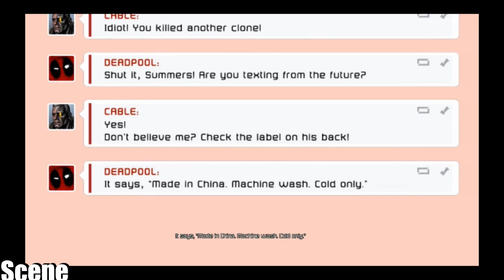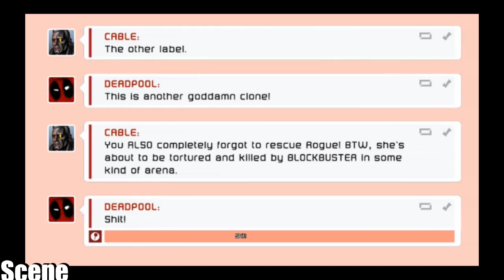Dead Pool Walkthrough - Part 12-Hunt Dead-(PC-HD)